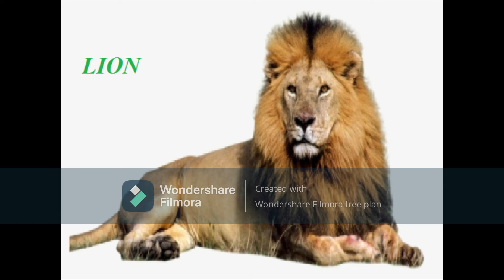BONUS DAY 308 06 2021